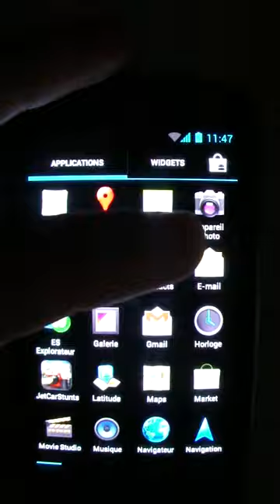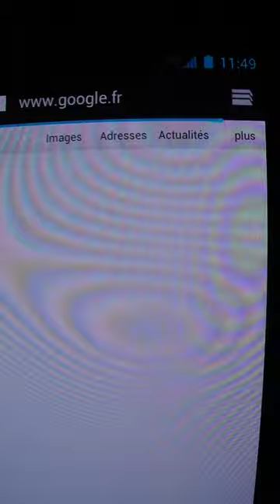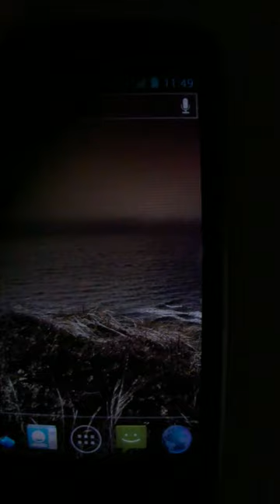Ice Cream Sandwich on HTC Desire Bravo (with HW Hack)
Running with Boot manager application. (Samsung 16Go class 10)